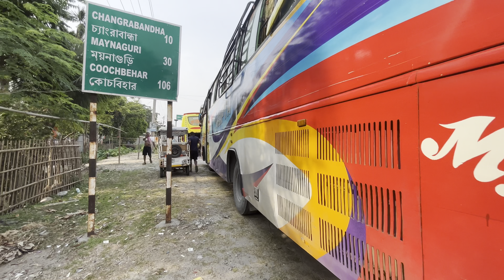Cooch Behar to Dakshin Dinajpur || Going for Phase II Election || Lok Sabha Election 2024